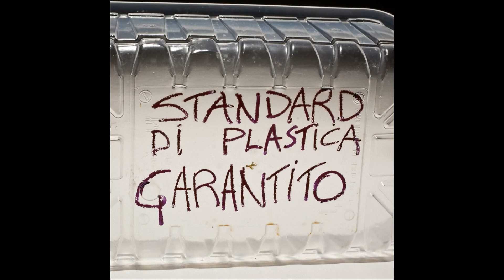Gi & Di Lorenzo - Dopo tre anni (Official Audio)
PERSONNEL
Gianfranco Cavallaro–piano
Marcello Di Lorenzo–piano

Recorded at 𝘕𝘰𝘯𝘯𝘢𝘤𝘢𝘴𝘢 (Catania) in July, 2013
Recorded by Gianfranco Cavallaro
Engineered by Franco Russo
Photo by Giuseppe Casaburi
PRODUCED BY GI & DI LORENZO